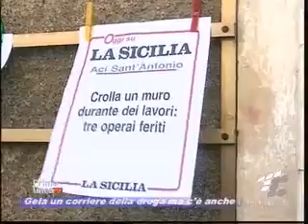Inchiesta Aci S' Antonio